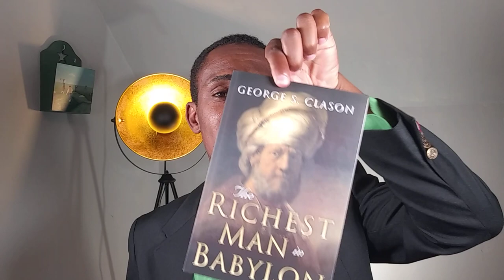5 Etap Pouw Swiv Chak Fwa Ou Finn Touche Nan Travay Ou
VIDEO SA A PA FET POU TIMOUN

Get your 2 free stocks  value between  $8 - $1600 when you sign up with just $100